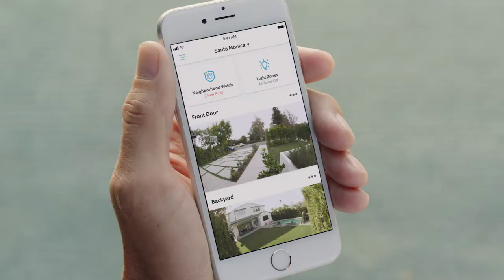Take security beyond your home with Ring!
Instantly watch over your home with HD live video view, receive motion activated alerts and answer the door straight from your mobile device with Ring. Shop in-stores and on shopmyexchange.com.